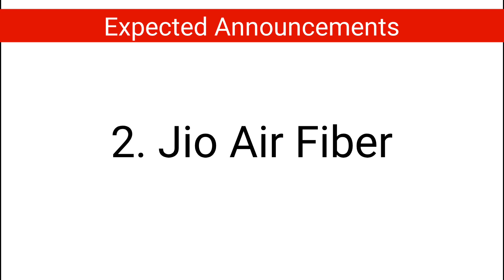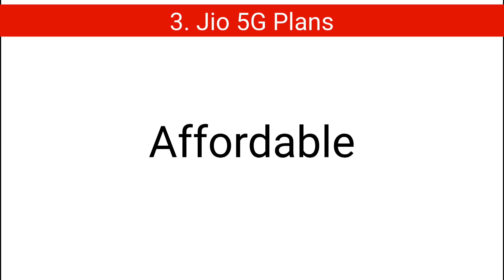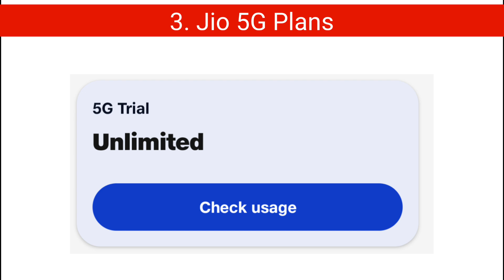Jio 5G plans Announcement 2023 | Jio Air Fiber | Jio 5G Smartphone | 5G Plans Launch by jio Airtel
in this video I have covered about Jio 5G plans, Jio Air Fiber, and jio 5G Smartphone.

best browser for Android TV
how to install Chrome in Android TV
internet in Android TV
how to use internet in Android TV